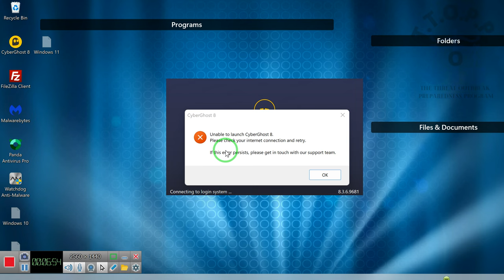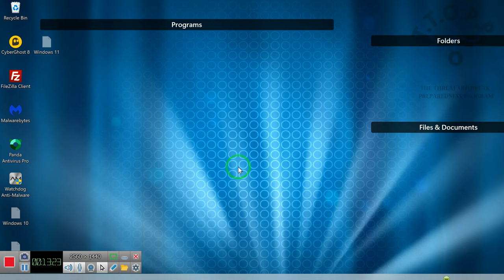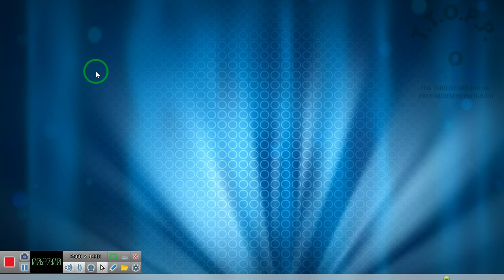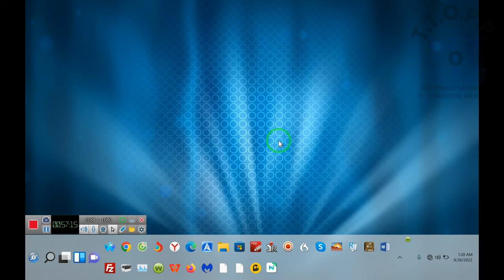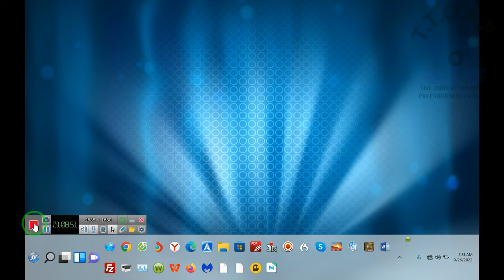Its a Nastalgia Moment~~RR~22 09 25